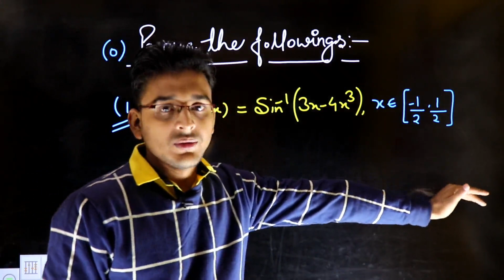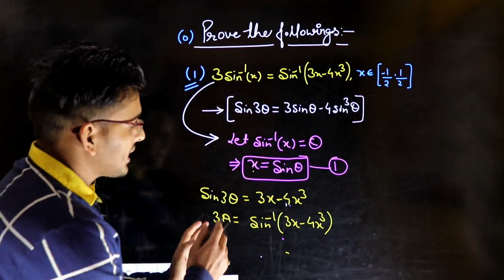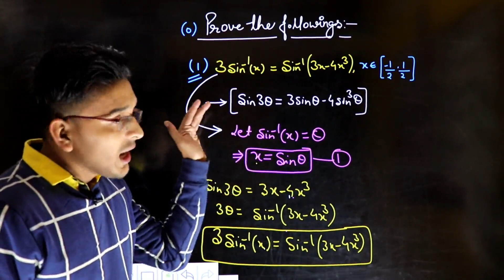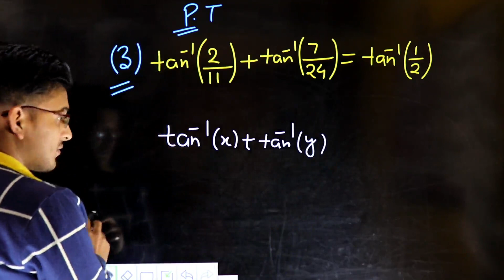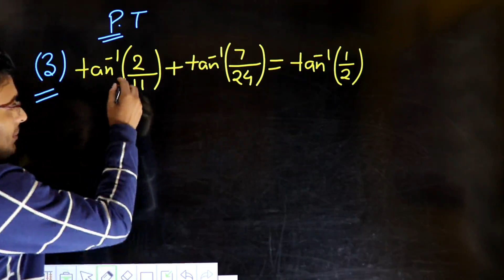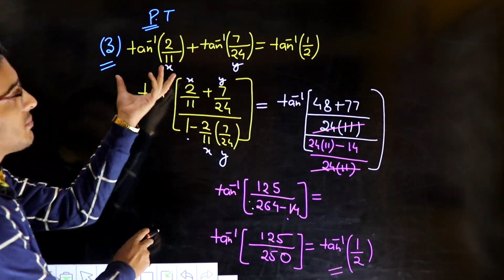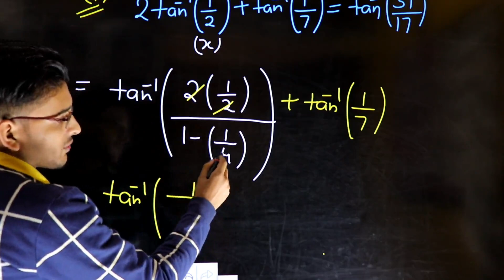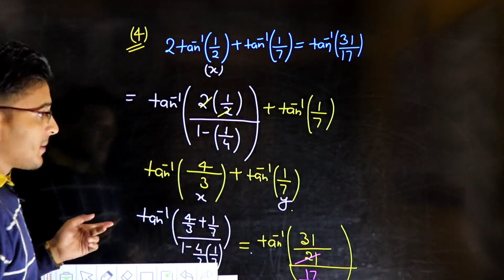💥Class12TH|Math|Chapter 2| I.T.F|EX-2.2(1-4)NCERT|Inverse Trigonometric Function💥Comp.Math Solved